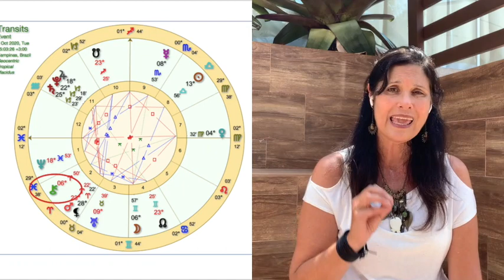QUÍRON EM TEMPOS DE PANDEMIA E AS SOMATIZAÇÕES NA ASTROLOGIA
Na 1a parte deste vídeo você terá um breve resumo do mito de Quíron e de como podemos analisa-lo na astrologia. Nestes tempos de pandemia onde estamos passando por restrições, devemos buscar um olhar mais internalizado e compreender nossas feridas psíquicas para poder resolve-las. Quíron, como curador ferido, teve que lidar com suas próprias feridas incuráveis e assim se tornou um mestre das artes curativas. Na 2a parte do vídeo, veremos como as feridas psíquicas podem tornar-se somatizações e conforme os aspectos no mapa, poderemos ter indícios dos órgãos de "escolha" inconsciente para onde caminham tais somatizações.